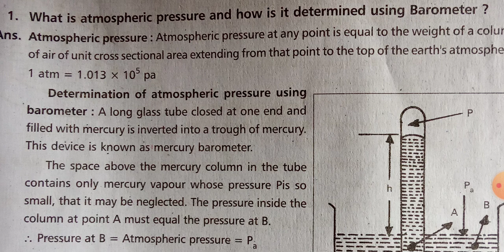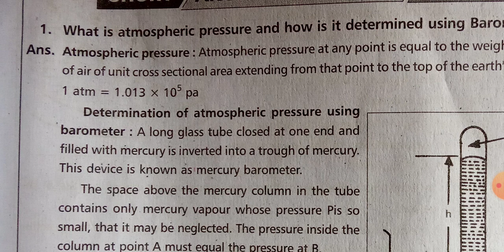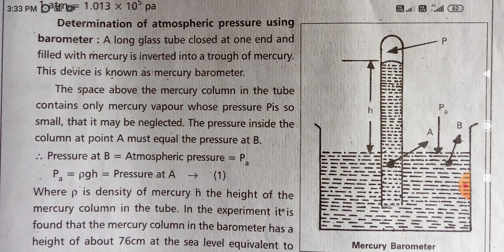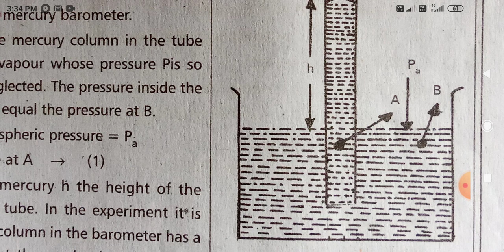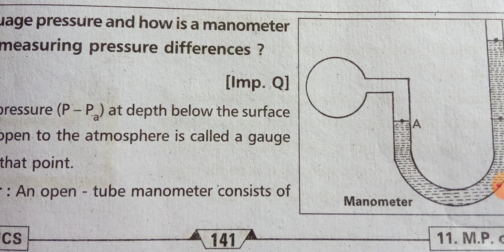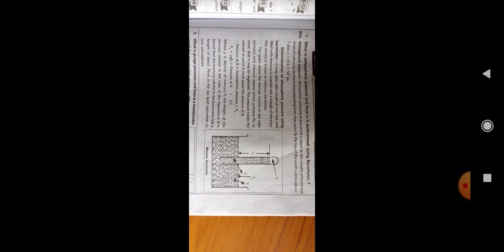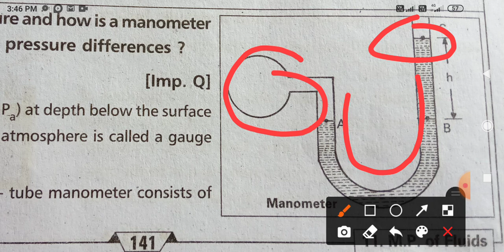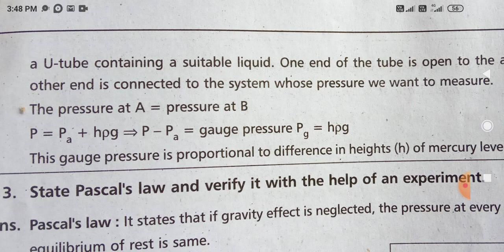1.Determining atmospheric pressure using Barometer & 2. guage pressure using Monometer?(E.M.&Telugu)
small error in the above video: correction: read Guage pressure as  "Pg".
 This video belongs to class 12, Physics,unit 11.Mechanical properties of fluids.

Intermediate 1st year Physics( English medium), Telugu academy text book.
Intermediate 2nd year Physics( English medium), StarQ study material book.
Intermediate 1st year Physics( English medium), starq study material book.